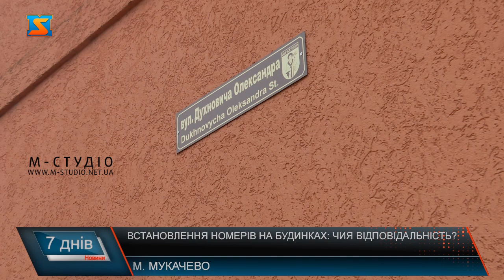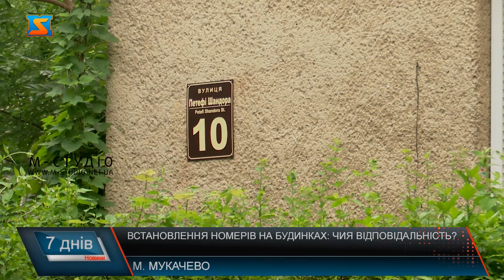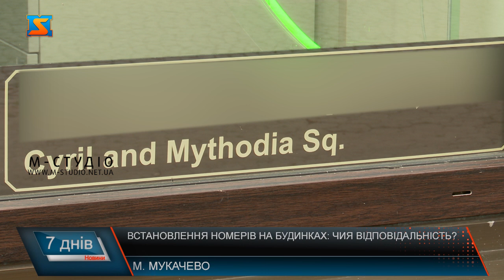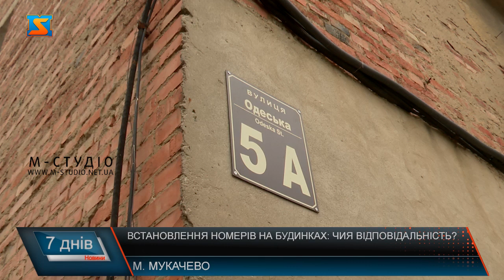Встановлення номерів на будинках: чия відповідальність?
У соціальних мережах мукачівці піднімають питання відсутності нумерації будинків, адже часто містяни стикаються з проблемами ідентифікації місця знаходження, важко викликати таксі чи скористатися послугами кур’єра.  Ми вирішили проїхатися вулицями Мукачева та дізналися, що проблема дійсно є. Аби з’ясувати всі нюанси, хто відповідальний за встановлення відповідних знаків звернулися до юристів та  поспілкувалися з представниками Мукачівської міської ради. Відповідно до методичних вимог, адресні таблички повинні мати всі домогосподарства та адміністративні будівлі. Це прописано у вимогах і рекомендаціях для статистичного та офіційного обліку чисельності населення. Встановлювати таблички з назвами вулиць та нумерацію будинків на будівлях комунального значення, на початку та в кінці вулиці, а також на багатоповерхівках зобов’язані органи місцевого самоврядування, каже Гліб Рудь. У мікрорайоні Черемшина таблички наявні майже на всіх вулицях, у Паланку – частково, у Росвигові – нумераціє будинків у приватному секторі наявна, проте на багатоповерхівках номери встановлені у погано видимих місцях. Якщо будівля комерційна – тоді встановлення номерного знаку – зона відповідальності власника. От до прикладу, у одній з аптек міста, табличку виготовили власноруч. Дизайн затверджували у Мукачівській міській раді, проте вона знаходиться не на фасаді будівлі, як належить, а на підвіконні, що в свою чергу, є порушенням норми. Порушення правил благоустрою тягне  за собою покарання адміністративного характеру відповідно до ст. 152 КУПаП України. Муніципальна інспекція міста Мукачева вже фіксувала порушення згідно статті та виписала 12  попереджень. Варто зазначити, впорядкування адресного господарства населених пунктів має важливе значення для роботи всіх служб швидкого реагування (пожежної безпеки, поліції, швидкої допомоги, рятувальників, комунальних служб тощо), для знаходження домогосподарстві і реагування на звернення вчасно.